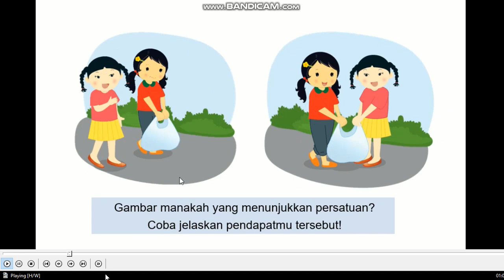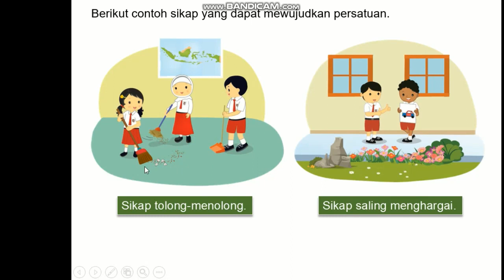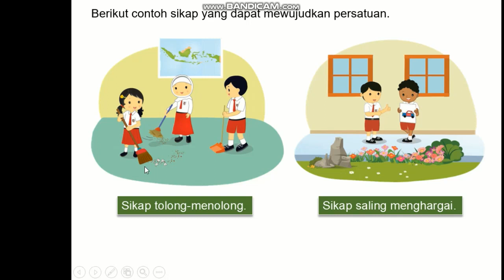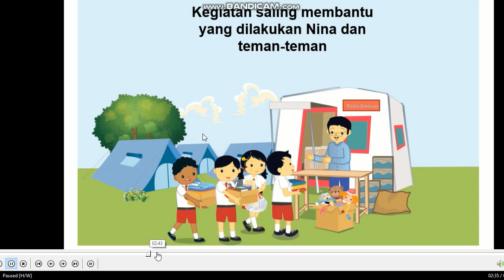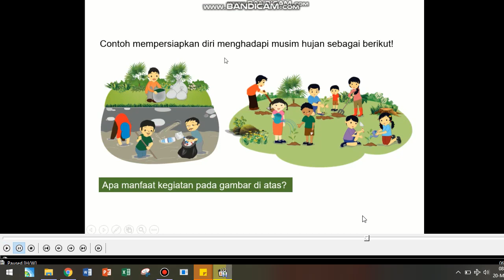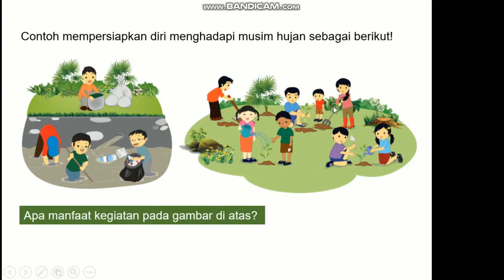Mewujudkan Persatuan - part 1